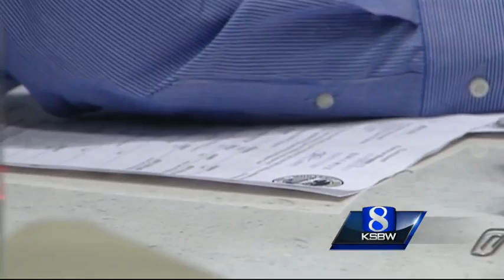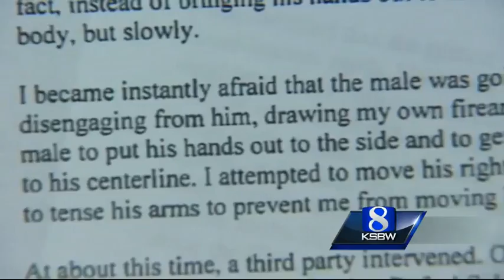Air Force Captain Aquino files claim against Monterey County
Aquino is accusing Monterey County sheriff's deputies of using excessive force against him.